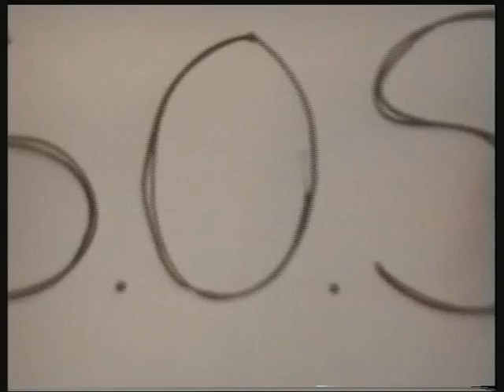I Gala oãssimoka - Miss/Mister S.O.S.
Este sketch foi concebido com o intuito de adornar a apresentação e entrega do prémio Miss/Mister S.O.S. do curso de Medicina 04/10.
Protagonizado por:
Estudante em apuros: Cristina Sousa
Pensamento complexo: Marina Escobar
Pensamento interrogativo: Mélanie Duque
Pensamento aflitivo: Catarina Lacerda
Super S.O.S.: João Praia
Urinador Anónimo I: Nuno Silva
Urinador Anónimo II: Bruno Brochado
Balão de diálogo do Super S.O.S.: Nuno Grilo
Figurante: Mokas